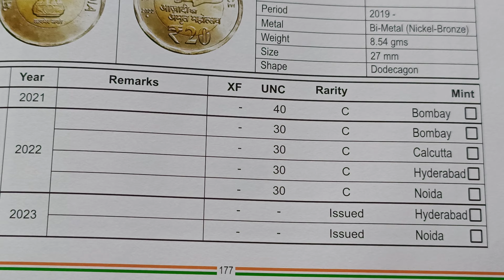year 2021 to 2023 price 40,30, 20 rupees coin India